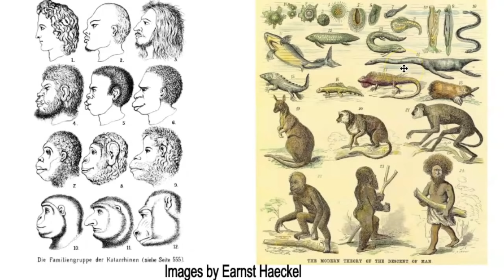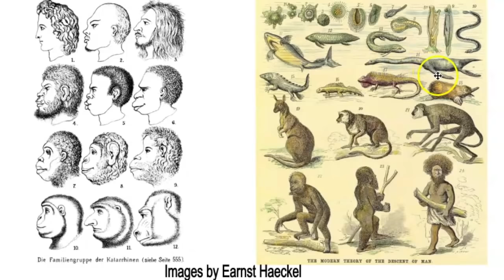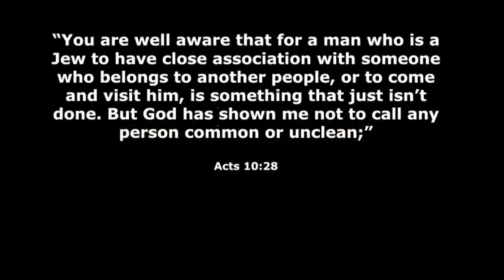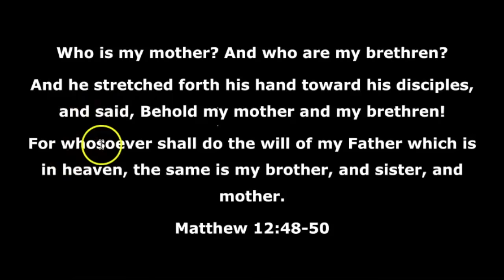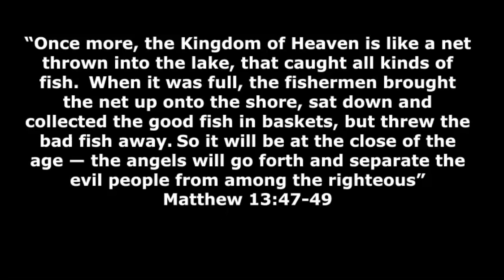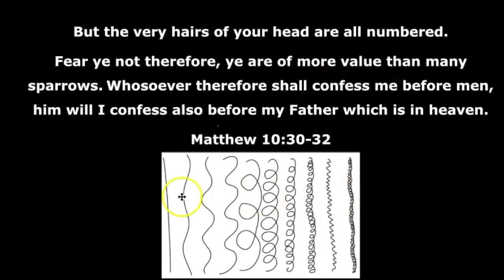THE CHOSEN RACE ACCORDING TO THE WORD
With many falling for the race baiting tricks once again, it is important that we turn to the Word and expose the lies of this world. There are a lot of false teachings on the topic of who God's chosen race or people are, and it's important that we know what the Father and His word tells us so that we aren't led astray or feeling guilty for the color of skin we were born with.

We thank you all for your help and much needed prayers, love and wisdom that you've continually shared!